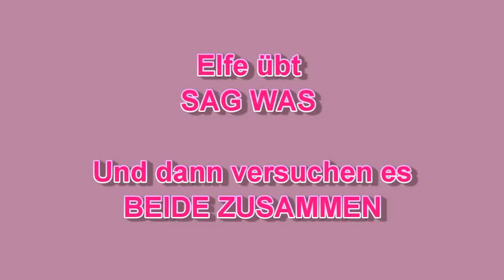Trick 87 ELFE lernt SAG was .. und dann versuchen es beide zusammen ...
aber Elfe ist zu höflich um direkt neben Honey zu bellen oder zu knurren ... wäre ein fremder Hund anwesend würde sie es erst recht nicht machen .. bloss niemanden provozieren .. es kann ja nicht jeder so unhöflich sein wie Honey ... gut so :-)